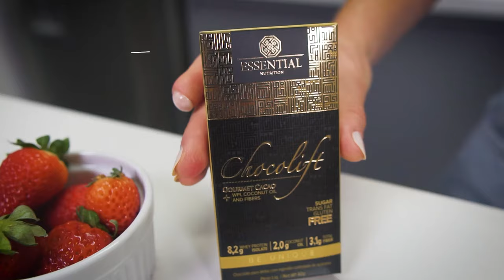CREPE FIT DE CHOCOLATE | RECEITAS ESSENTIAL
Quer aprender a fazer um Crepe Fit de Chocolate muito saboroso e super simples? Confere a receita dessa semana!

INGREDIENTES:
1 ovo
50ml de leite vegetal
50g de farinha de castanha
Morangos a gosto

PREPARO:
Vamos começar preparando a massa. Em uma tigela, colocar o ovo, o leite vegetal, a farinha de castanha, o óleo de coco e uma pitada de sal e mexer. Com a frigideira já aquecida, colocar a massa bem fininha e quando ela estiver em um ponto que dê pra virar ela toda vamos assar do outro lado. Para o recheio, picar os morangos e um Chocolift e meio. E para finalizar, vamos derreter o que sobrou do Chocolift e usar como cobertura. Faça o teste na sua casa e depois conta como ficou a sua receita!

Confira o valor nutricional de cada ingrediente e quantas calorias tem essa receita de crepe de chocolate fit na Tabela Nutricional no post no nosso blog!

Na nossa série ReceitasEssential, ensinamos você a fazer preparações deliciosas e simples, todas sem açúcar e super nutritivas. Toda quinta-feira uma receita nova.